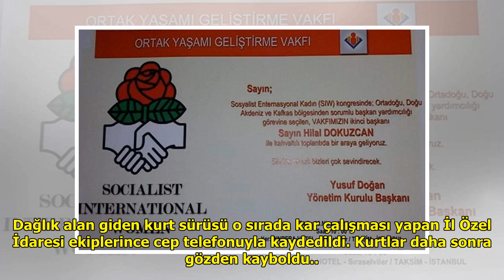Korkutan görüntü! Aç kalınca sürü halinde ilçeye indiler DuckNews TV